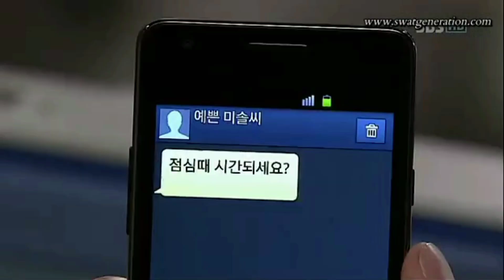Slander - Love is Gone || Mi amor ami lado || #18.1